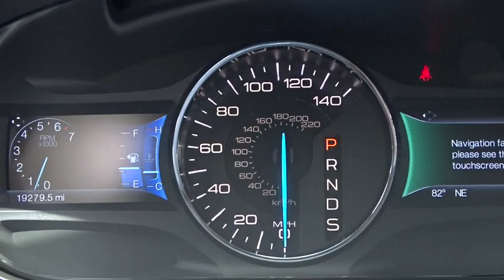2014 Ford Edge Niles, Schaumburg, Chicago, Highland Park, Arlington Heights, IL FP7743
Bredemann Ford
2038 Waukegan Rd